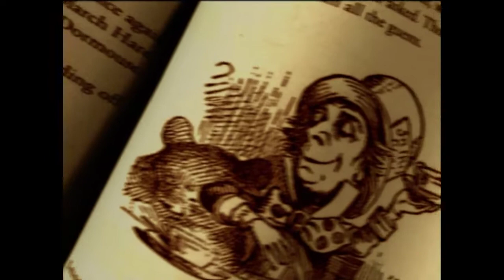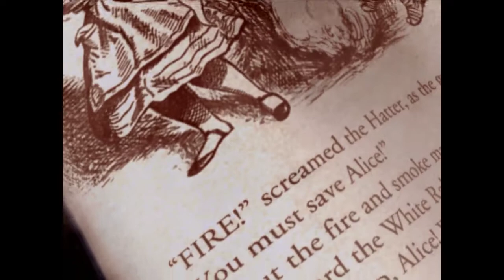😸 American McGee's Alice \ Xbox 360 AMA No Commentary Walk-through Gameplay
American McGee's Alice 😸 Part 1. Village of the Doomed - Dementia \ Xbox 360 Playthrough

American McGee's Alice is a third-person psychological horror action video game released for PC on December 6, 2000. The game, developed by Rogue Entertainment and published by Electronic Arts, is an unofficial sequel to Lewis Carroll's Alice novels. It was designed by American McGee and features music composed by Chris Vrenna.

The game uses the id Tech 3 engine first used in Quake III Arena. A PlayStation 2 port was in development but was canceled. A sequel, Alice: Madness Returns, was released June 14, 2011.

Set years after Alice's Adventures in Wonderland and Through the Looking-Glass, the game features an older, more cynical and macabre incarnation of Alice.

Levels:
01: Dementia
02: Pandemonium
03: Fortress of Doors
04: Beyond the Wall
05: Fortress of Doors
06: Skool Daze
07: Skool's Out
08: Skool Daze
09: Pool of Tears
10: Hollow Hideaway
11: Just Desserts
12: Wholly Morel Ground
13: Dry Landing
14: Herbaceous Border
15: Rolling Stones
16: Icy Reception
17: Fungiferous Flora
18: Caterpillar's Plot
19: Pale Realm
20: Castling
21: Checkmate in Red
22: Mirror Image
23: Crazed Clockwork
24: About Face
25: Burning curiosity
26: Jabberwock's Lair
27: Caterpillar's Plot
28: Majestic Maze
29: Airborne Terror
30: Mystifying Madness
31: Water Logged
32: Labyrinthine Revenge
33: Machinations
34: Royal Rage
35: Battle Royale
36: Ascension
37: Castle Keep
38: Heart of Darkness

American McGee's Alice \ Alice: Madness Returns Trophies:
Everything fit to remember
Find all Memories
Nothing Like the Smell of Bacon
Pepper All Snouts in a Chapter
Seasoned Campaigner
Pepper All Snouts in the Game
Shooting the Moon
Collect 4 Jars of Rose Paint
Painting the Town Red
Complete all Radula Rooms
Family memories fond and faded
Find all Liddell Memories
The Persistent Flourish
Complete the Game on Hard Difficulty
The Beginning of the End
Complete Chapter 1 on Nightmare Difficulty
Madness Prevails
Complete the Game on Nightmare Difficulty
The End of Daze
Complete Wonderland Chapter 5
The Strong Survive
Complete the Game on Easy Difficulty
The Imaginative Endure
Complete the Game on Normal Difficulty
No quarter! No mercy!
Defeat 100 Ruin Enemies
52 Pick-Up
Defeat 52 Card Guards
Calm In the Face of Death
While on your last Rose, kill 5 Enemies without activating Hysteria
Beware of the Lagomorph
Kill 30 enemies with the Clockwork Bomb
Cold Arms, Cold Heart
Defeat the Drowned Sailor without taking any damage
Pulling Strings
Defeat the Dollmaker without taking any damage.
Dead Hatter
In American McGee’s Alice, Complete Behind the Looking Glass
Royal Approach
In American McGee’s Alice, Complete Queen of Heartsland
Full Recovery
In American McGee’s Alice, Complete the Game
Madness Begins
In American McGee’s Alice, Complete Village of the Doomed
Skool-Leaver
In American McGee’s Alice, Complete Fortress of Doors
Out of the Woods
In American McGee’s Alice, Complete Wonderland Woods
Brollyant
Kill 10 Bitch Babies with Deflection
That's Using Your Head
Complete Off With Her Head Part 2 in under 6 minutes
Dress-Ups
Equip a Different Domain Dress
Weapon Schizo
Hobby Horse to Vorpal Blade to Hobby Horse Combo
Complete HMS Gryphon without taking Damage
Just peachy
Collect all Peaches in the Scroll of Destiny
Grandmaster
Complete a Chess Puzzle without failing
Venting frustration
Spend 7 minutes on steam vents
Level-Headed
Finish the game using Hysteria only once
Eyes on the Size
Find the hidden Shrink Sense Decal
Grind 'em All!
Kill 5 Bolterflies in a row with the Pepper Grinder
Tea Party
Destroy 10 Ruin Barriers

Secret Achievements

Strike a Deal
Upgrade a Weapon
More than a Mouthful
Fully upgrade a weapon
Armed to the Teeth
Fully upgrade all weapons
Ground Pork
Acquire the Pepper Grinder
Strange Hobby
Acquire the Hobby Horse
Death by Darjeeling
Acquire the Teapot Cannon
Snicker-snack!
Acquire the Vorpal Blade
Grim Folly
When Worlds Collide
Complete Wonderland Chapter 3
The Harder They Fall
Complete Wonderland Chapter 4
No Happy Returns
Back to Wonderland
End of Innocence
Complete Vale of Tears
Hatter's Demise
Complete Wonderland Chapter 1
Neighslayer
Hit 4 Enemies With a Single Hobby Horse Ground Smash

No Commentary Gameplay Nintendo Switch NX Emulator Wii 3DS XL DS 1080p Apple iPhone Games iPad iOS Google Android Play Steam Coop Playthrough 100% Solo Campaign Walkthrough 4K 60FPS Multiplayer Let's Play Story Review HD Microsoft Xbox One X Enhanced Xbox 360 Achievement Sony Playstation PS4 Pro Trophy  PS3 Vita TV PSP Portable Console Windows PC Gaming